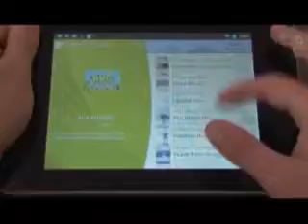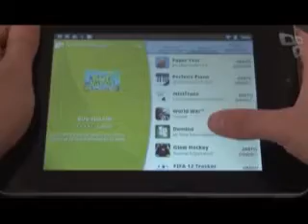Lanzaron la primera tablet fabricada en Argentina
Será el primer modelo de diseño nacional. Positivo BGH (la firma que nació hace un año de la nacional BGH con la brasileña Positivo) anunció que comenzará la producción de una tablet, que estará disponible en septiembre.